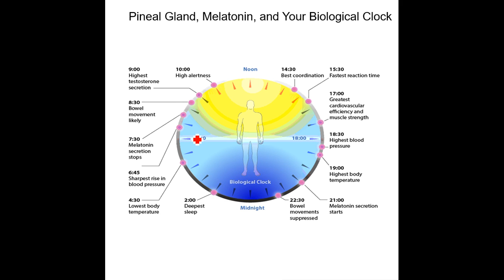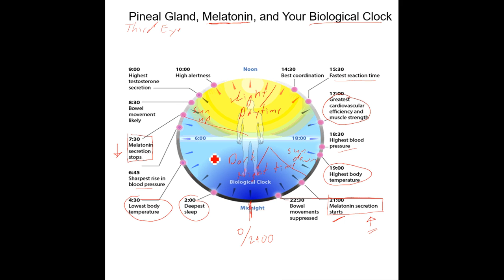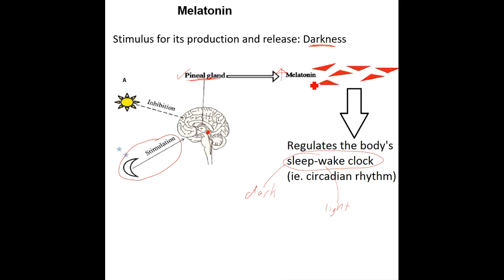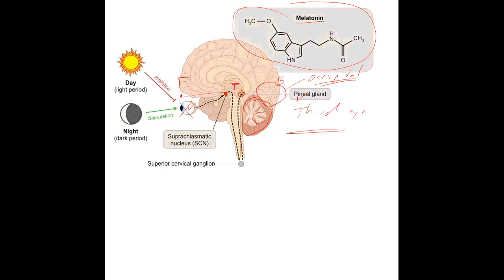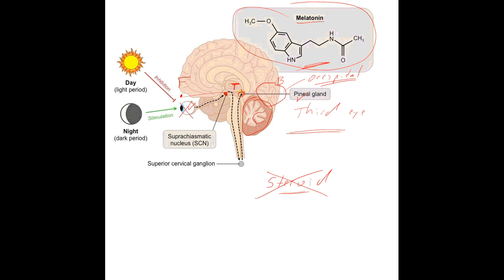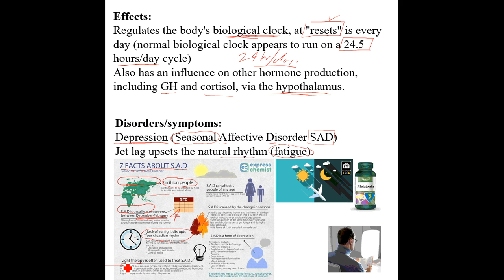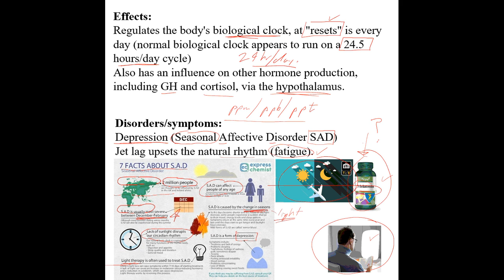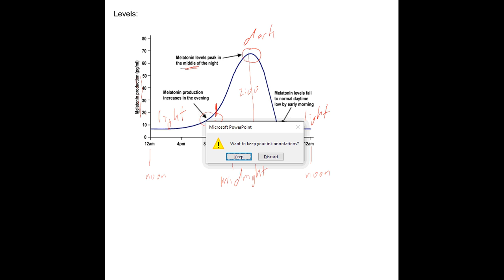Mr. Walker's Biology 30: Melatonin and the Pineal Gland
Biological clock, sleep/wake cycle, Seasonal Affective Disorder